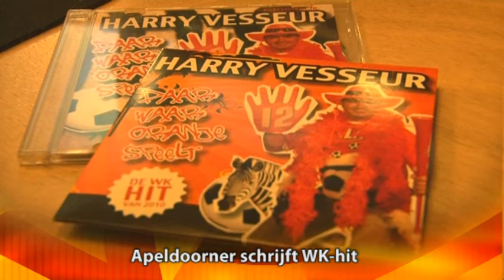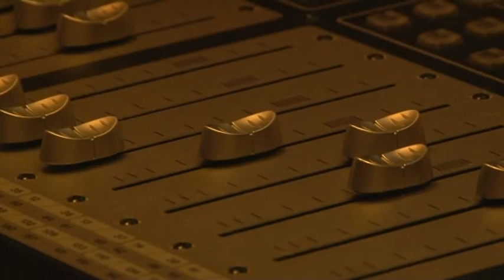TV Apeldoorn Nieuws - Apeldoorner maakt WK-hit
TV Apeldoorn - Nog een paar weken en dan begint in Zuid-Afrika het WK-voetbal. Apeldoorner Harry Vesseur is daar al volop mee bezig. Hij heeft namelijk een WK-hit geschreven. In elke kroeg is het nummer straks te horen: Daar waar Oranje speelt.